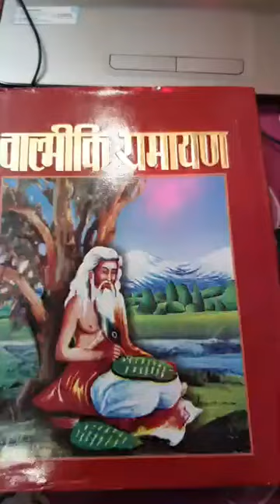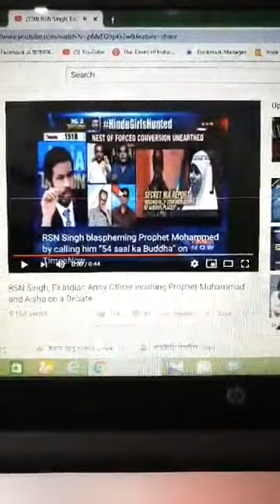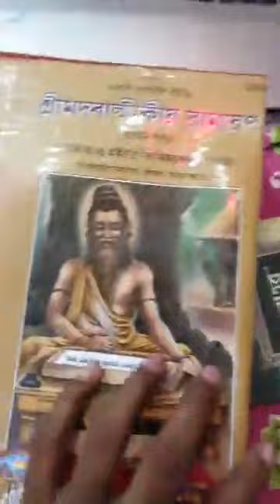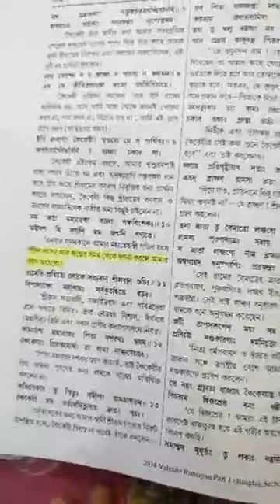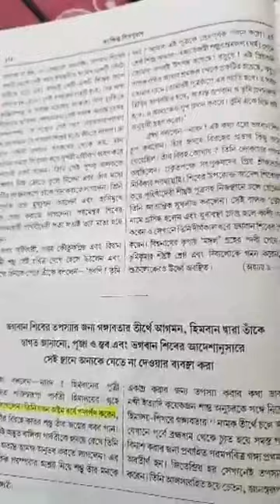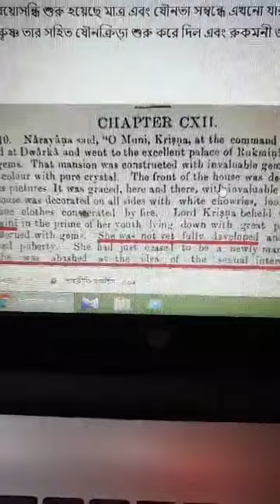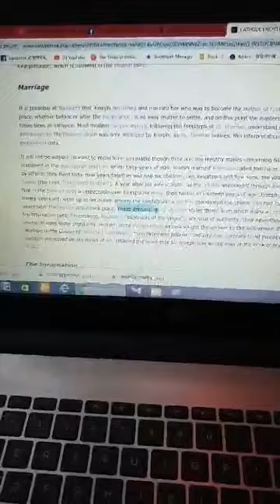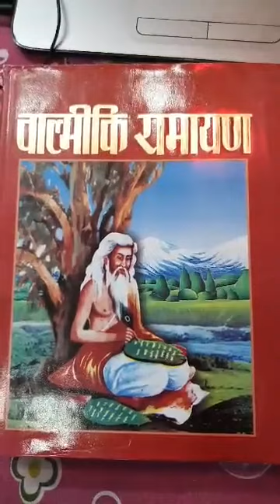Rsn sing মুহাম্মদ (সাঃ) ও আয়েশা (রাযিঃ) উপরে অভিযোগের দাতভাঙ্গা জবাব। by BrRahul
Rsn sing মুহাম্মদ (সা) এবং আয়েশা (রাযি) উপরে অভিযোগের দাতভাঙ্গা জবাব
মুহাম্মদ (সা) ৯ বছর বয়ষে আয়েশা (রাযি) বিবাহ প্রসঙ্গে।

শ্রীরাম চন্দ্র সীতাকে ৬ বছরে বিবাহ করেছিলো।
মহাদেব শীব পার্বতীকে ৮ বছর বয়সে বিয়ে করেছিলো বিস্তারিত ভিডিও তে শুনুন।

👋 yeamul islam 👋